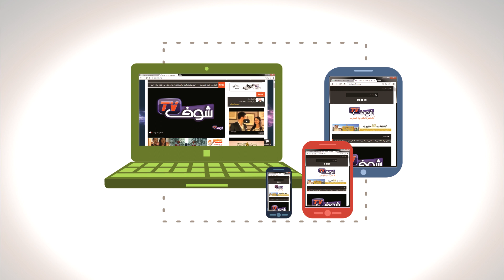تتقلب على خدمة الحل عند شوف جوب